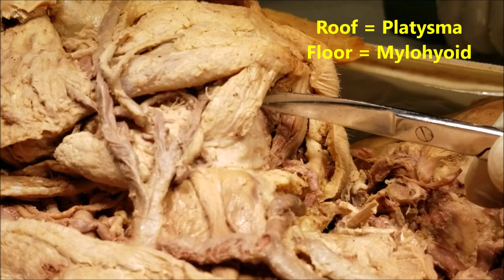FOUR Anterior Neck Triangles – Boundaries Contents Surgical Anatomy – Sanjoy Sanyal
It shows the Topographical Anatomy of the Neck Triangles, with boundaries and contents, at a level of HD surgical dissection that is rarely seen in real-time videos or in the dissection lab.
Many key surgical anatomical concepts have been highlighted.
Cameraperson was an enthusiastic MD 1 student, using my Samsung Galaxy S8, with its 8 MP forward and 12 MP rear camera. Your acquiescence in this regard is highly appreciated.